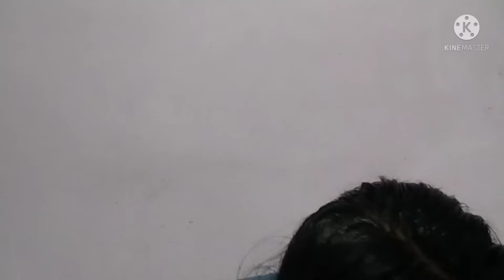चाय पत्ती में बस ये 2 चीज मिला लो बालों की लंबाई इतनी बढ़ेगी बस कटवाते रह जाओगे।# hair oil review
चाय पत्ती में बस ये 2 चीज मिला लो बालों की लंबाई इतनी बढ़ेगी बस कटवाते रह जाओगे।hair oil review#super fast hair growth#Mamta Vishwakarma vlogs.

Mamta Vishwakarma
Mamta Vishwakarma vlogs
hair oil review in Hindi
super fast hair growth

बालों को लंबा घना मजबूत बनाने की सामग्री।
चाय पत्ती दो चम्मच
प्याज का जूस चार चम्मच
आंवला तेल दो चम्मच

इन सभी को अच्छे से मिक्स करके अपने बालों में लगाकर 2 घंटे छोड़ दीजिए उसके बाद अपने बालों को कोई भी शैंपू से वॉश कर लीजिए ऐसे आपको जब भी आप बाल धोना चाहते हो तब आप इस तेल को लगाइए इसका रिजल्ट आपको तुरंत देखने को मिल जाएगा।